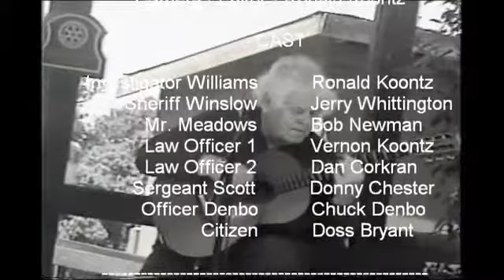A COLD CASE FILE - MURDER (in Black & White)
Cold Case Files~The Black Dahlia.

Episode 2 features 2 missing persons cases and 2 homicides.

In this four part documentary series, we follow the trail of the FBI's initial investigation and meet with relatives of the victims, civil rights activists and elected officials in an attempt.

Maury Troy Travis (October 25, 1965 – June 10, 2002) was an American serial killer who committed suicide in a St. Louis county jail, after being arrested for murder. Travis murdered at least.